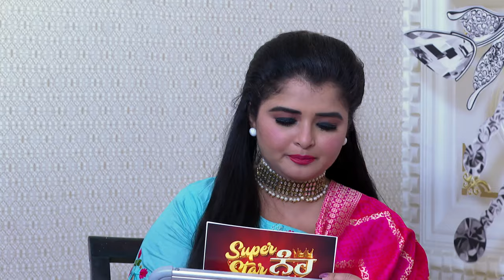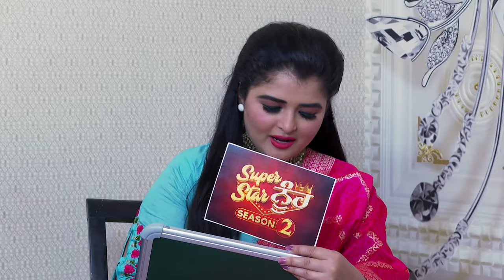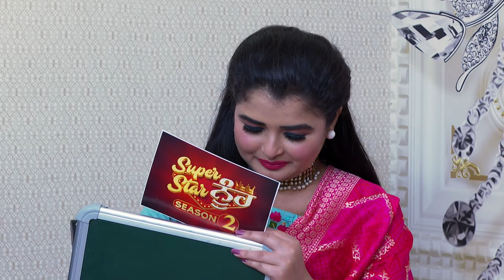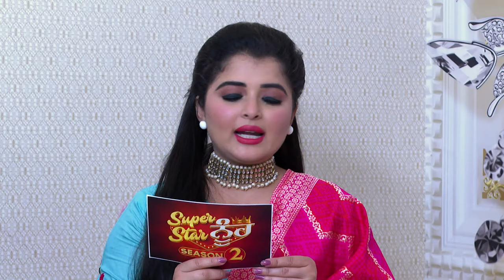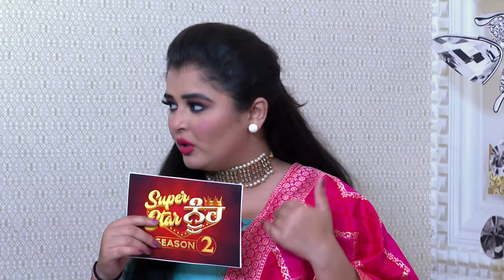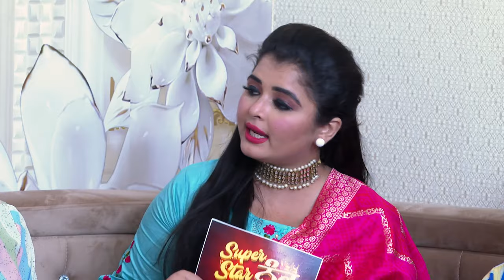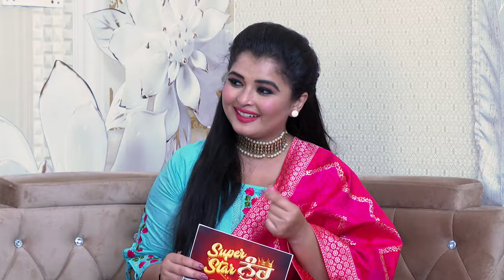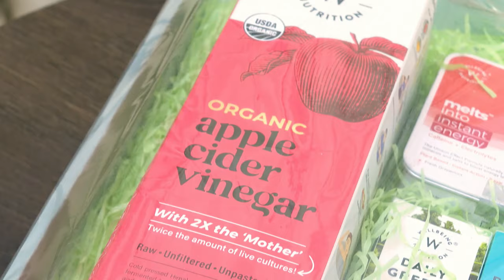Superstar Nuh S2 - Full Ep 2 - Akanksha Sodhi, Misha Sarowal - zee Punjabi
This season celebrates daughters-in-law with renewed fervour and lays emphasis on their relationships beyond their families alongside quirky quizzes as well as amusing games.